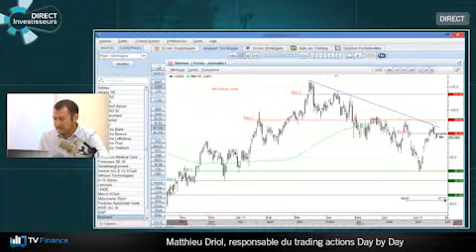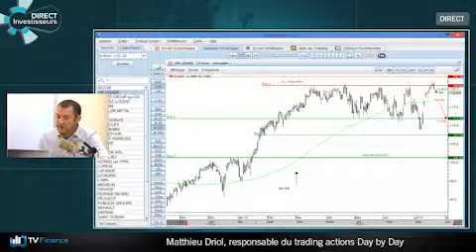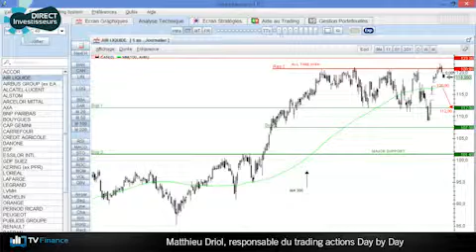TV Finance : le multiplex des traders avec Matthieu Driol de Day by Day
Analyses, conseils et stratégies de trading en direct sur TV Finance, tous les jours de 10h00 à 11h00.
Matthieu Driol de Day by Day, donne ses recommandations sur le STOXX 600, le NASDAQ, DEUTSCHE TELECOM, SIEMENS et AIR LIQUIDE.